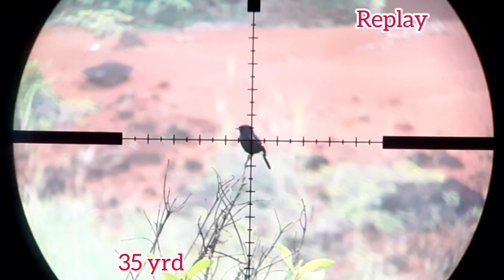Vlog 48: Valiente Air Gun-Long Range Hunting (70 yards)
Valiente Air Gun-Long Range Hunting (70 yards